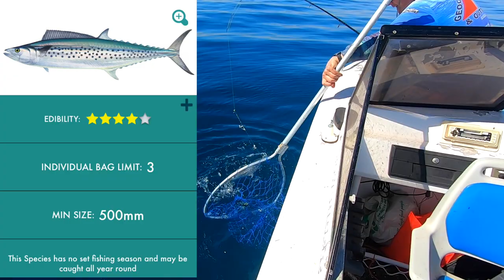Remote Australia Beach Camping & Fishing (The Pilbara Sessions Vol II Ep 2)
Episode 2 of the Pilbara (Western Australia) adventure.
Again, perfect conditions allow us to go wide in the boat and pick up some beautiful fish, including Red Emperor, Spangled Emperor, North West Snapper and Mackerel.
I also explore some of the area which is surrounded by mangroves, red dirt and beach. Head to our store to purchase the latest products we are using

For short form instagram content, follow Dawn Adventures